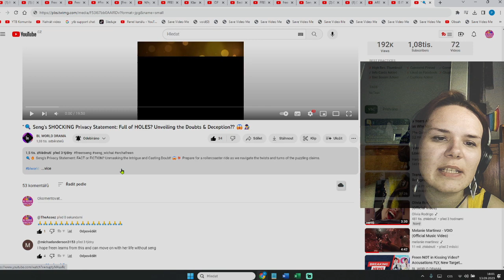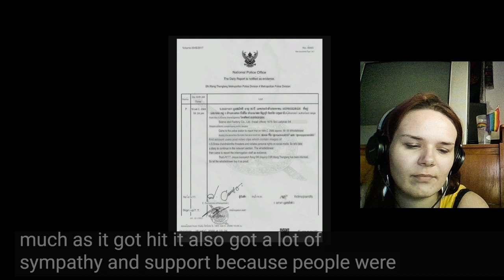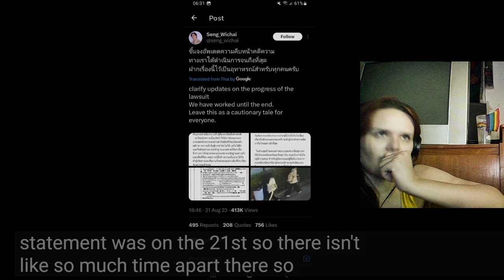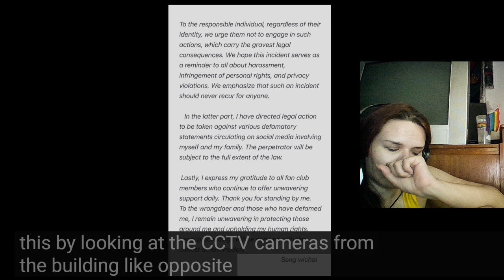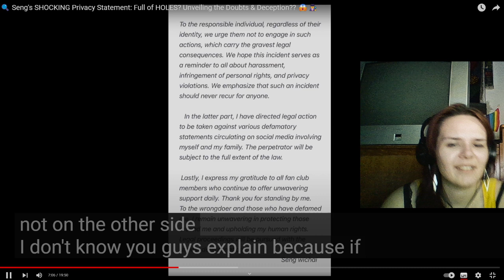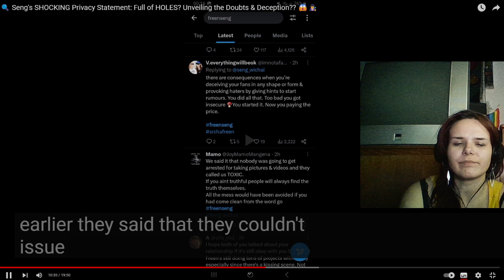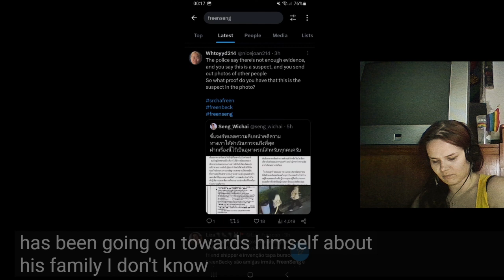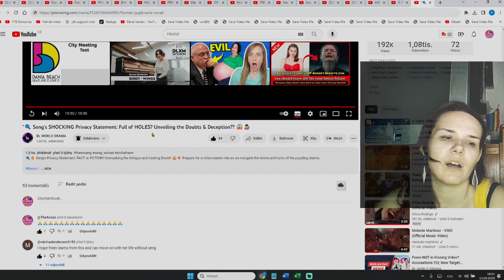FreenSeng?Seng's SHOCKING Privacy Statement: Full of HOLES? Unveiling the Doubts&Deception REACTION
source: FreenSeng?Seng's SHOCKING Privacy Statement: Full of HOLES? Unveiling the Doubts&Deception REACTION
title: "🔍 Seng's SHOCKING Privacy Statement: Full of HOLES? Unveiling the Doubts & Deception?? 😱🕵️‍♂️